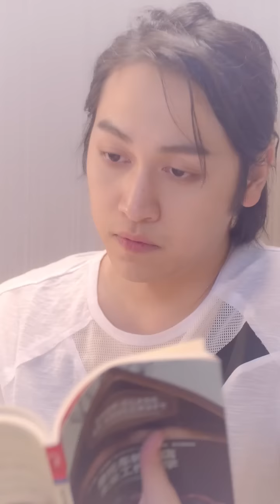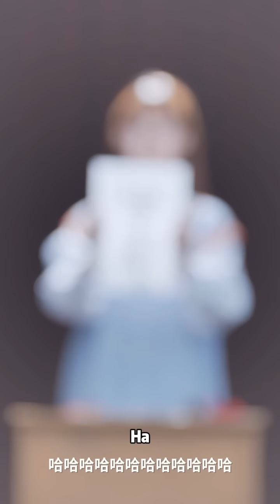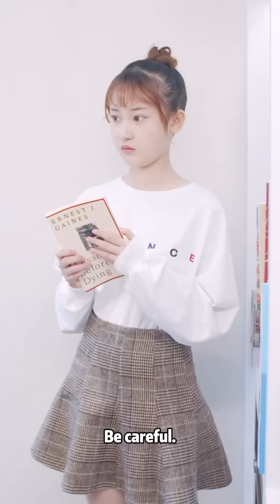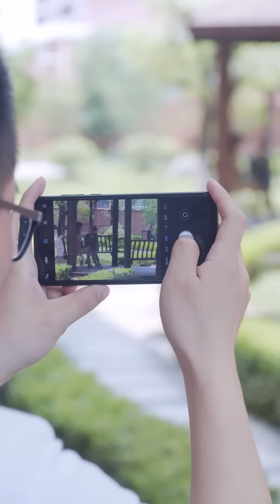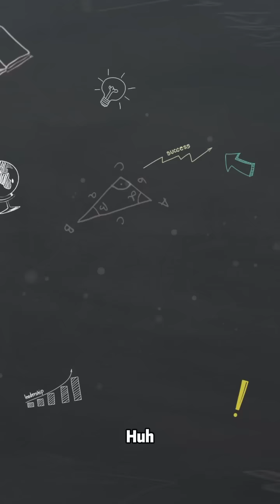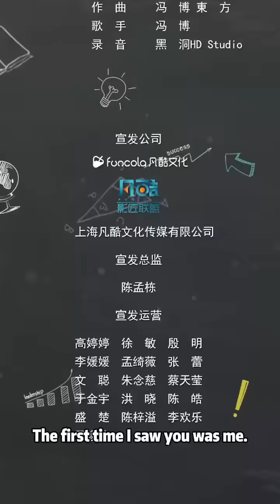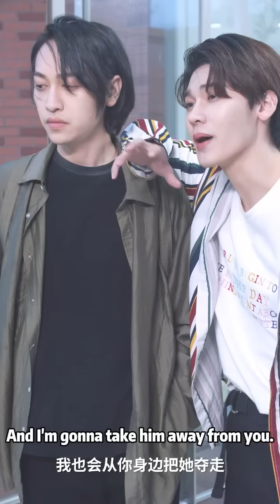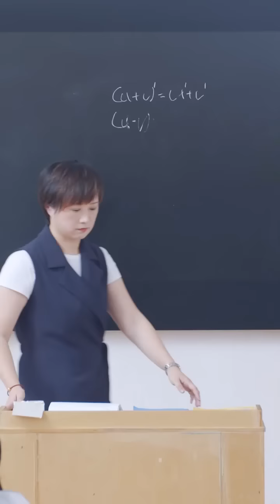剛見面就同居？高冷總裁萬般嫌棄呆萌女孩，以為自己不會愛上她，哪料富二代情敵的出現讓他對女孩產生了占有欲...【那就爱上你】【全集】